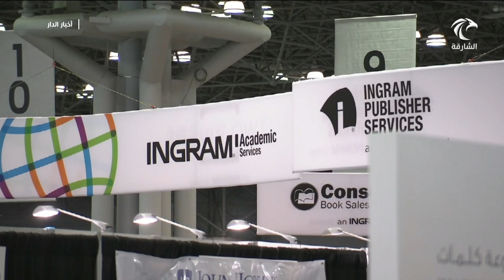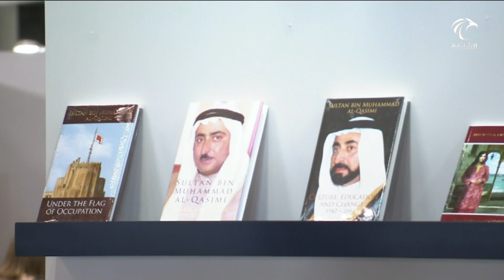هيئة الشارقة للكتاب تعقد شراكة مع شركة إنجرام الأمريكية